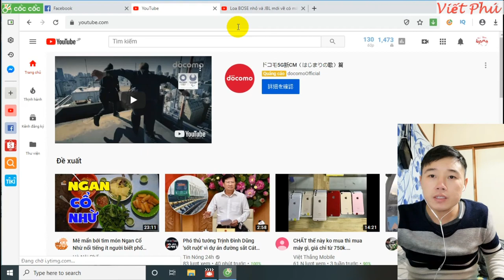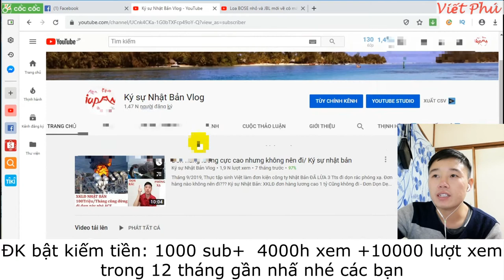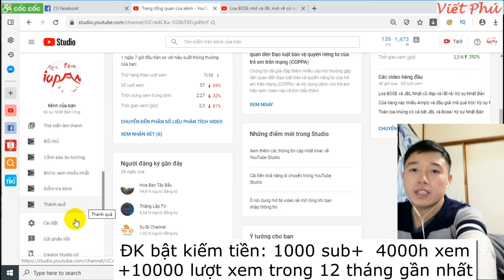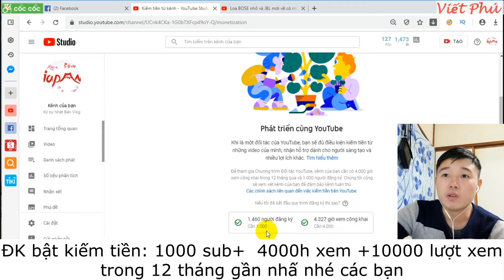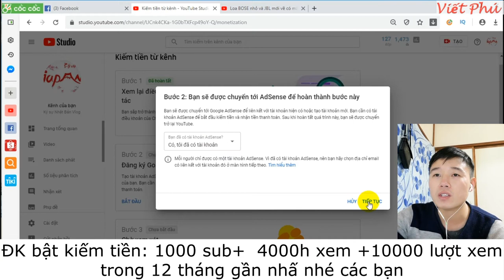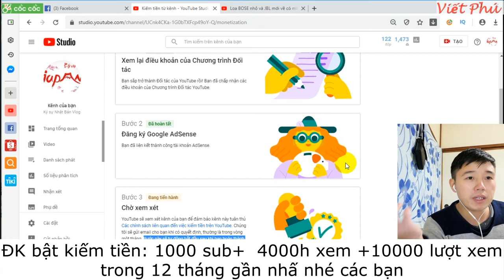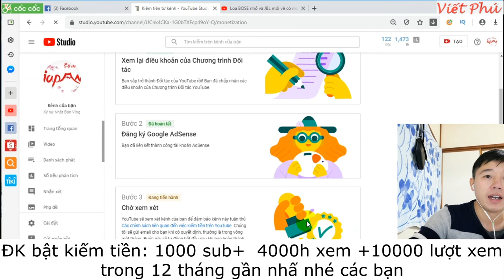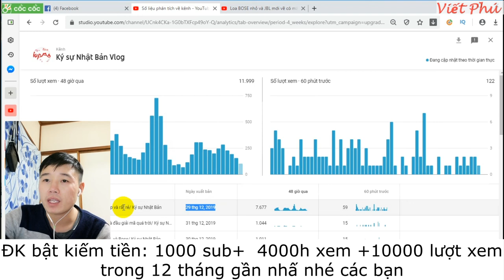Cách đăng kí bật kiếm tiền Youtube 2020/ Viết Phú JP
Series chia sẻ kiếm tiền youtube 2020 của Viết Phú
Cách bật kiếm tiền Youtube năm 2020, mình đk thành công sau 1 đêm đã được duyệt bkt.